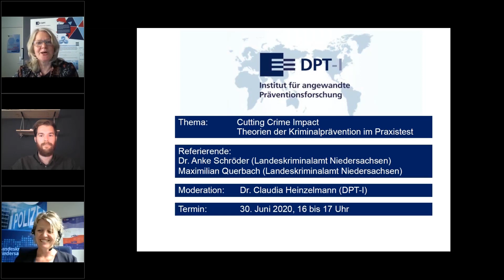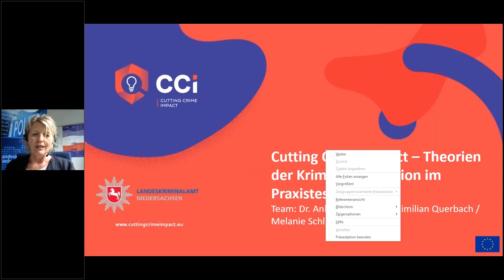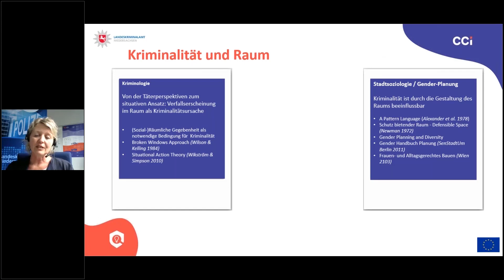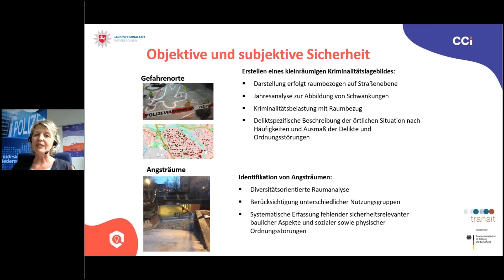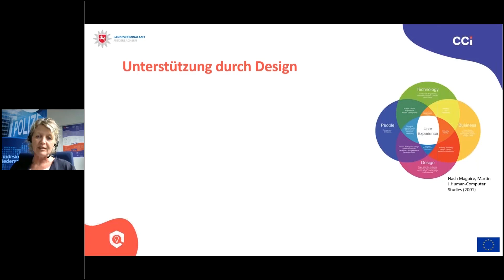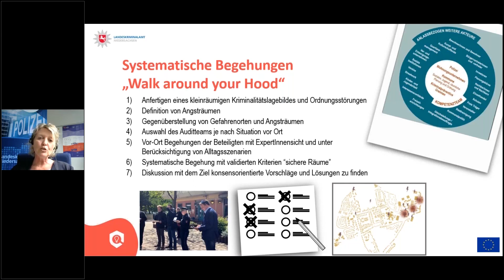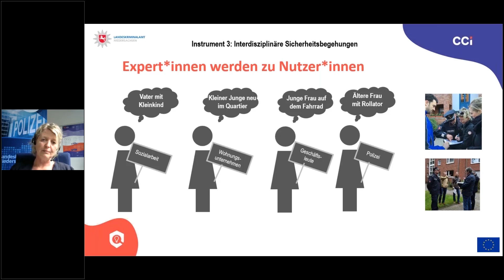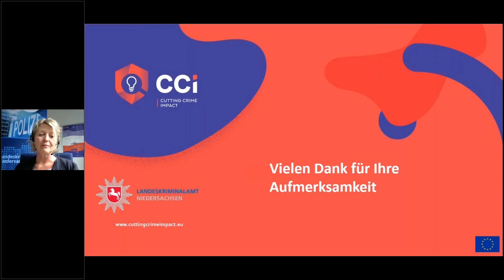Cutting Crime Impact: Theorien der Kriminalprävention im Praxistest CUT (25. DPT Digital)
CCI-Prävinare

Dienstag, 30. Juni 2020, 16 bis 17 Uhr
Thema: Cutting Crime Impact: Theorien der Kriminalprävention im Praxistest
(Praxisorientierte Innovationen der Kriminalprävention zur Eindämmung von Alltagskriminalität und Stärkung des Sicherheitsgefühls)
Referierende: Dr. Anke Schröder und Maximilian Querbach (LKA Niedersachsen)

Aufzeichnung des Prävinares auf Youtube

Wie kann theoretisches Wissen für die Praxis nutzbar gemacht werden und wie kommuniziert die Praxis Anforderungen an wissenschaftliche Fragestellungen? An dieser Schnittstelle arbeitet die kriminologische Forschungsstelle des LKA Niedersachsen im EU- geförderte Projekt Cutting Crime Impact. Mit einem „human-oriented design-thinking Ansatz“ werden Bedarfe aus der Polizei mit Theorien der Kriminalprävention im Praxistest verbunden. Untersuchungsgegenstand des LKA ist der Einsatz von Predictive Policing und die Frage danach, wie das Sicherheitsempfinden der Bevölkerung von der Polizei adressiert werden kann.

Dr. Ing. Anke Schröder ist verantwortlich für das Kompetenzzentrum Urbane Sicherheit in der Kriminologischen Forschung und Statistik des LKA Niedersachsen. Die promovierte Architektursoziologin forscht anwendungsorientiert und erstellt Arbeitshilfen und Ratgeber für die Praxis rund um die urbane Sicherheit.

 Maximilian Querbach ist studierter Soziologe und Kriminologe und seit 2019 als wissenschaftlicher Mitarbeiter beim Landeskriminalamt Niedersachsen verantwortlich für die Erarbeitung kriminalpräventiver Ansätze im Bereich des Predictive Policing und der Konzeption von Maßnahmen zur Verminderung von Alltagskriminalität sowie der Stärkung des öffentlichen Sicherheitsgefühls im  EU-Projekt „Cutting Crime Impact“.

Zusammenschnitt für das DPT-TV

Am 28. und 29. September überträgt der DPT online in Kooperation mit der Medienanstalt Hessen zwei Tage lang ein buntes (Live-)Präventions-TV-Programm.

DPT-Geschäftsführer Erich Marks führt mit Gästen durch das Programm. Es besteht aus Interviews, Talks, Musik, Filmen, Online-Seminaren und vielem mehr. Gesendet wird live aus dem Fernsehstudio des Medienprojektzentrums Offener Kanal Kassel (MOK Kassel), mit der Unterstützung der hessischen MOK-Teams. Videos der Partner-Institutionen geben Einblicke in die DPT-Ausstellung.

Das Programm können Sie direkt über Kabel-TV, Programmplatz 391 (MOK Kassel) im Raum Nordhessen empfangen. Außerdem streamt der DPT live im Internet und über die Sozialen Medien (Facebook, Youtube).